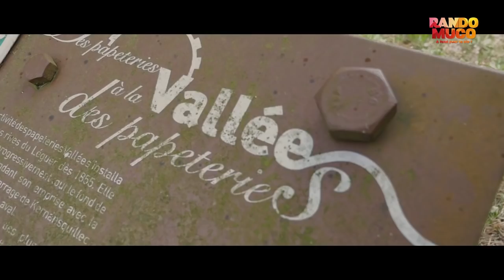LA RANDO MUCO 2018 BELLE ISLE EN TERRE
Vidéo officielle